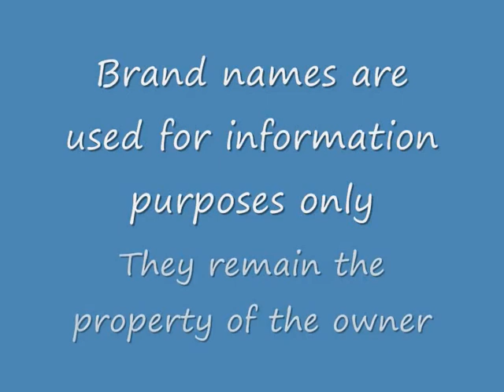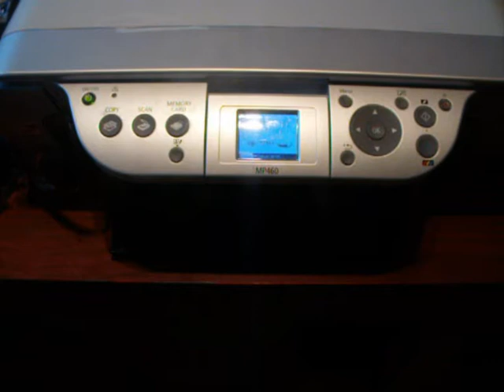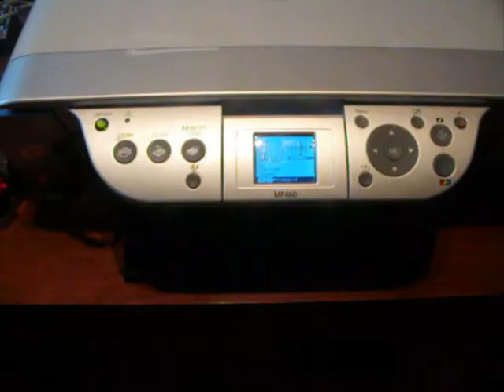How to install a CISS on an MP460